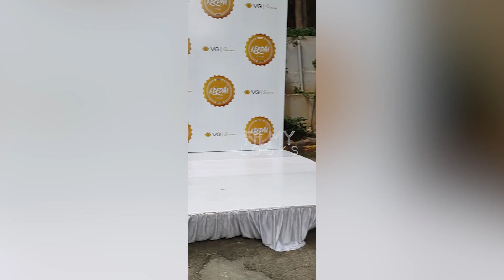Actor Siddharth FUN Photoshoot with Director Tharun Bhascker | Siddarth Latest | Filmylooks